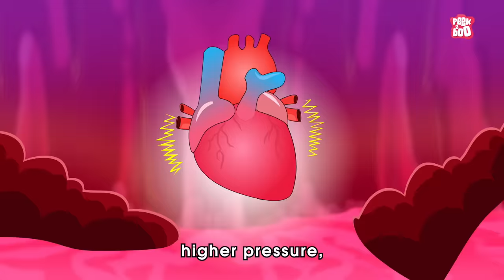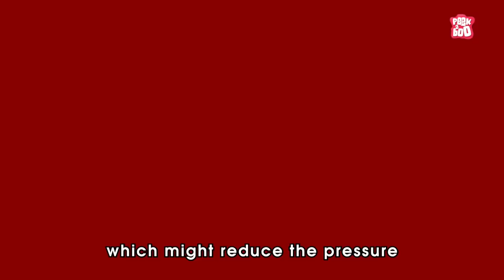What if King Kong was Real? | Monkey King - The Eighth Wonder of the World | The Dr. Binocs Show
King Kong is a fictional giant monster, or kaiju, resembling a gorilla, who has appeared in various media since 1933. Dubbed the King of the Beasts from its inception, over time it would also be bestowed the title of the Eighth Wonder of the World, a widely recognized expression within the franchise.